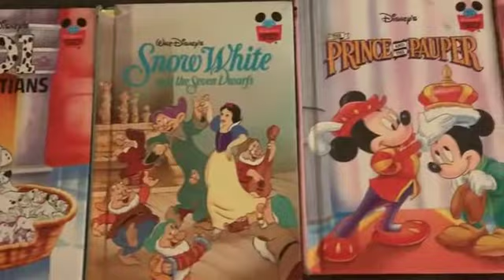Donkey Kong 64 Retrospective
Hey wassap its malta master and im coming at you with another video. This ones on donkey kong 64 one of my favorites on the 64. Hats off to the button mappers for agreeing to be in my video (the fans of dk64) ive got one more n64 retrospective and im done with season 2, so stay tuned.